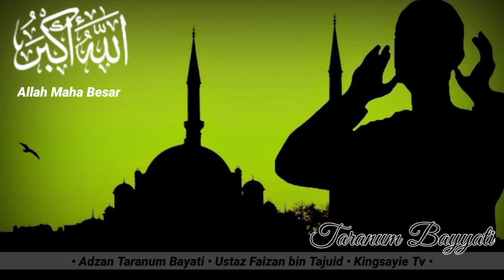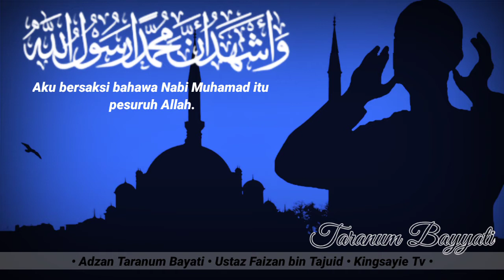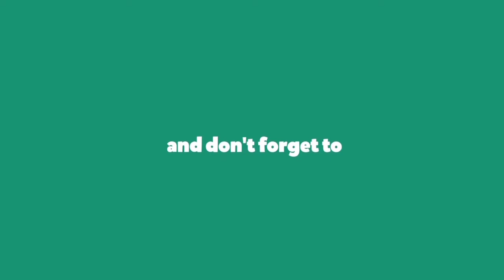Adzan Taranum Bayyati | Ustaz Faizan bin Tajuid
Adzan Taranum Bayyati, Mari Mengenali dan Mempelajari, bersama Ustaz Faizan bin Tajuid. Untuk terus ke "channel" Ustaz Faizan Tajuid, sila klik link di bawah.